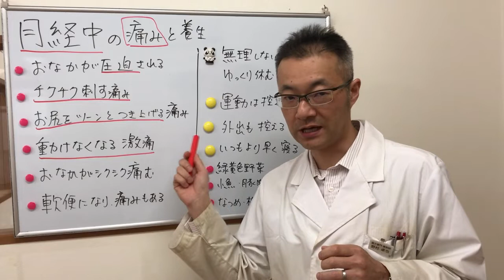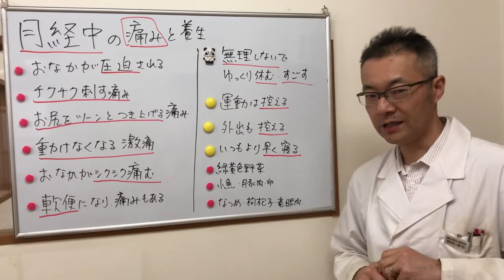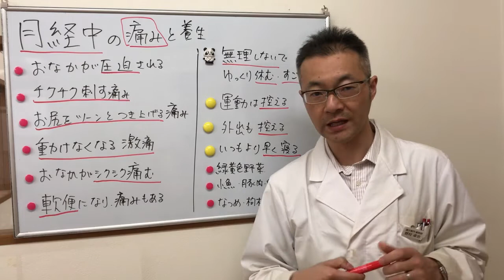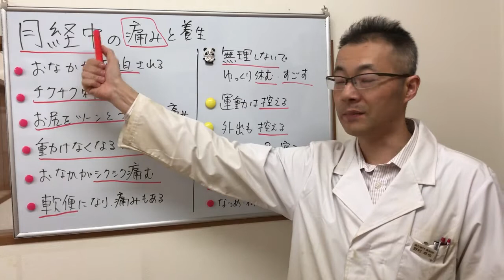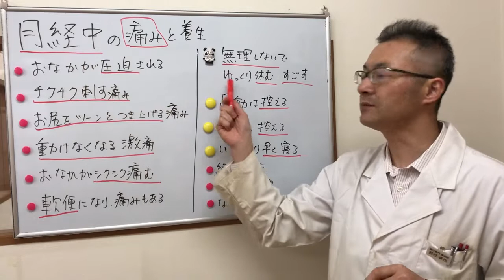生理中の痛みの改善法、養生について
生理の時の養生、痛みの対処法について

毎月生理が来る方は
とてもいいと思います。

さらに
生理の痛みがないともっといいです。

正常な方は生理痛がありません。

人によって
生理痛の症状もちがうため
自分がどのタイプになるのか？

わかっているといいと思います。

また、生理の時は
どう過ごしていけばいいのか？

基本的には
無理せず
ゆっくり過ごす

自己紹介
木曜休日
完全予約制

または
ホームページ